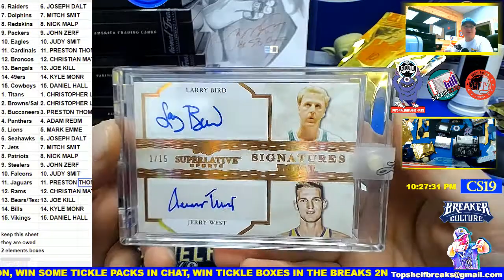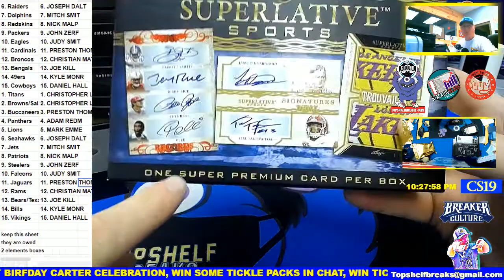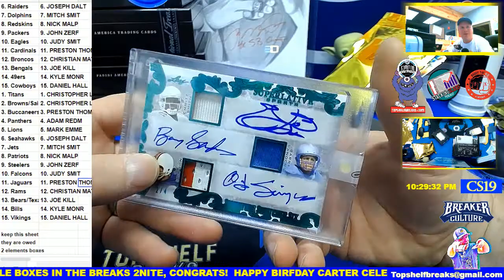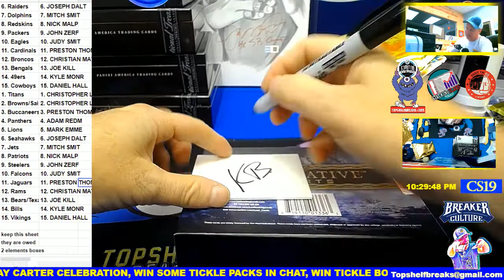LEAF SUPERALTIVE WITHMOSNTER